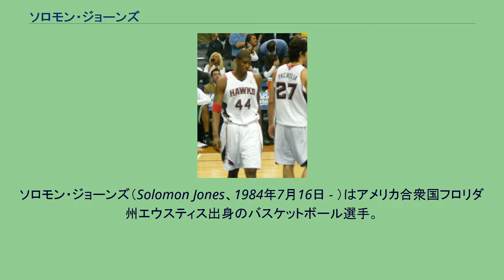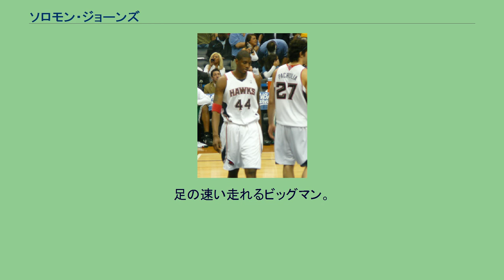ソロモン・ジョーンズ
ソロモン・ジョーンズ（Solomon Jones、1984年7月16日 - ）はアメリカ合衆国フロリダ州エウスティス出身のバスケットボール選手。
南フロリダ大学卒業後、2006年のNBAドラフトにてアトランタ・ホークスから2巡目33位で指名されてNBA入り。
ルーキーイヤーは58試合に出場し、1試合平均11.5分の出場時間ながら3.3得点、2.3リバウンドを記録した。
ホークス時代、チーム内にジョシュ・スミス、アル・ホーフォード、マーヴィン・ウィリアムスなど似たタイプの選手がひしめき、控えセンターにはザザ・パチュリアがいるため、実力を証明する機会に恵まれず、出番の少ない状況が続いた。
2009年7月、インディアナ・ペイサーズと契約した。
2012年1月3日、ロサンゼルス・クリッパーズと契約。
10試合に出場した後、ウェーバーされた。
2月15日、ニューオーリンズ・ホーネッツと10日間契約を結び、さらに2月27日、2度目の10日間契約を結んだ。
2013年4月12日、ニューヨーク・ニックスと契約するも三日後にリリースされる。
2013年9月、オーランド・マジックと契約した。
跳躍力を活かしてブロックを量産する。
足の速い走れるビッグマン。
出場時間が少ないのが最大の悩み。